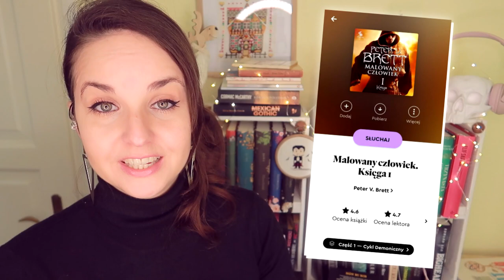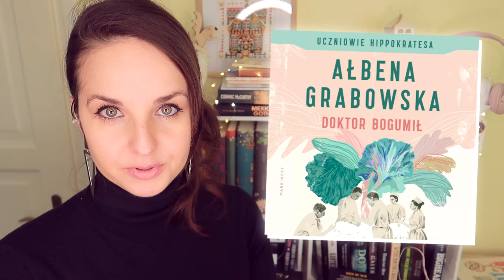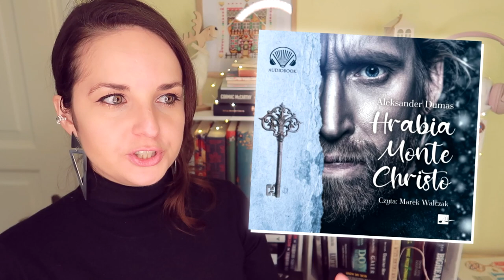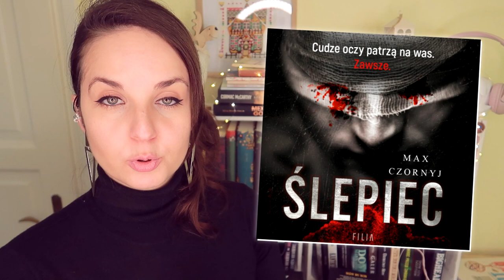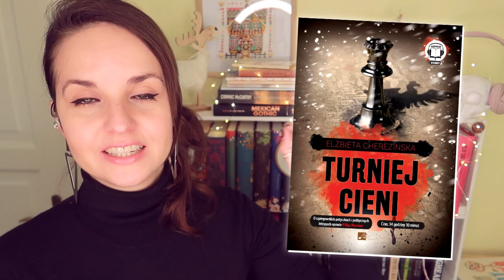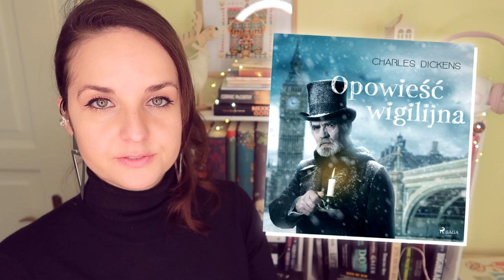Audiobooki na zimę 📚 idealne na świąteczne szaleństwo!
10 pięknych opowieści idealnych na zimowe zasłuchanie i zaczytanie!
📌 Testuj  BookBeat przez 30 dni ZA DARMO na:
kod: WIELKIBUK

❗ Wszystkie recenzje i teksty publikowane na stronie WielkiBuk.com, jak również filmiki publikowane na niniejszym kanale YouTube, są moim tworem i zastrzeżoną własnością. Chcesz użyć lub wykorzystać w dowolny sposób - zapytaj. Filmik powstał we współpracy z platformą BookBeat.